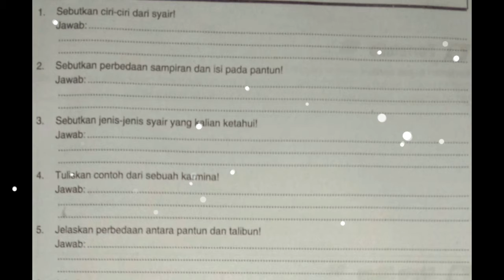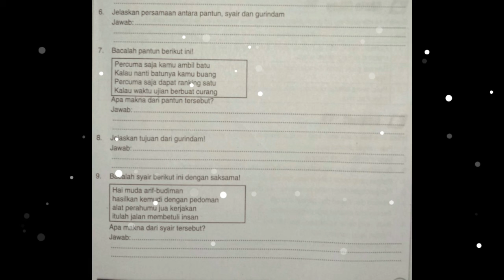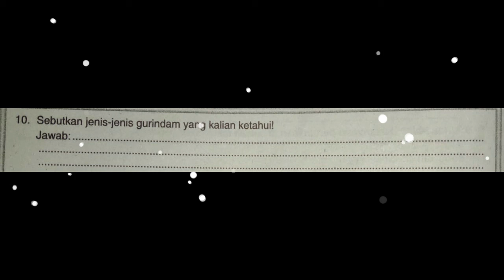Ringkasan Feby # Kelas 7 # Bahasa Indonesia # Pantun Syair Gurindam Part 3